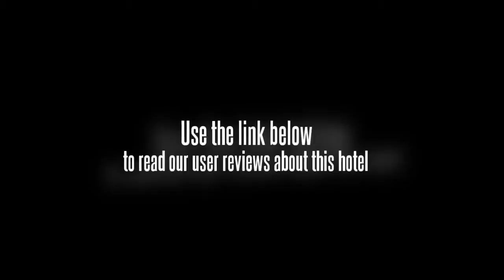Zhongshan Business Hotel Ningbo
The Zhongshan Business Hotel Ningbo is located in the heart of the city of Ningbo. It is just a short walking distance from Drum Tower and the famous Zhongshan Square. The Zhongshan Business Hotel Ningbo is located at 100 Xiaowen Road in Ningbo, China. It is close to the city center and the railway station. The airport however, is a short drive away.

There are 163 rooms total at the Zhongshan Business Hotel Ningbo and 20 suites. All rooms give visitors free high speed Internet, air conditioning, as well as free mineral water. Travelers can also expect to watch satellite TV, make international phone calls, and get to work with a private writing desk.

The Zhongshan Business Hotel Ningbo is a three-star business hotel. Business travelers will find use of the nine conference rooms on-site. (240 people can fit into a room.) The on-site Zhongshan Shifu Restaurant serves real Ningbo food as well as Western and Eastern delicacies. Other amenities include a beauty salon, bar and KTV.